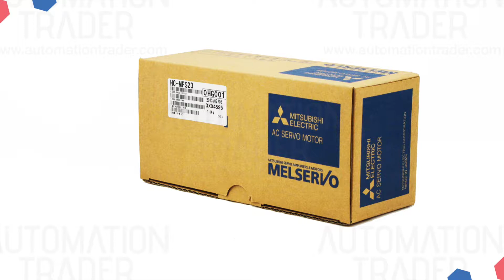MITSUBISHI HC-MFS23 for sale